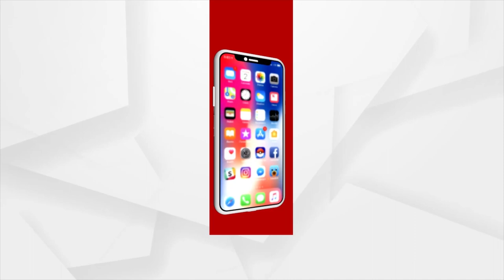Woman Jailer Conspires To Execute Journalist; Audio Viral